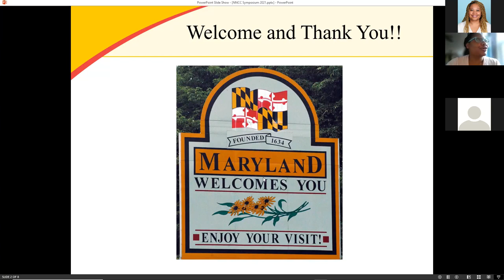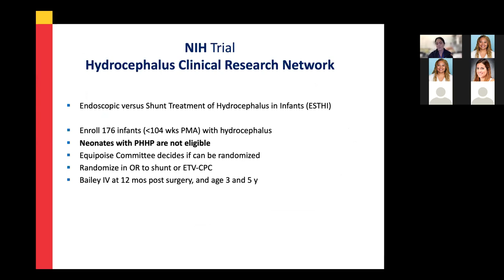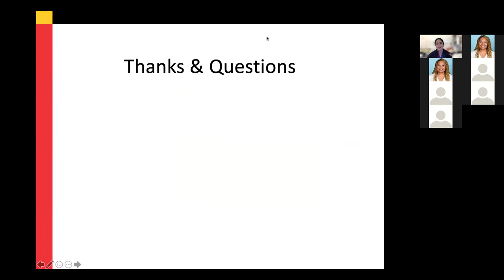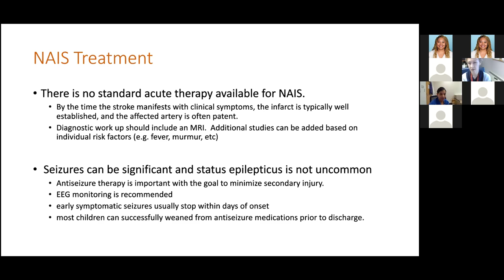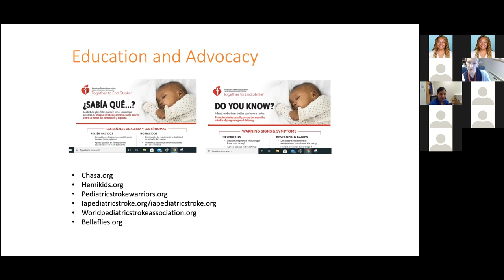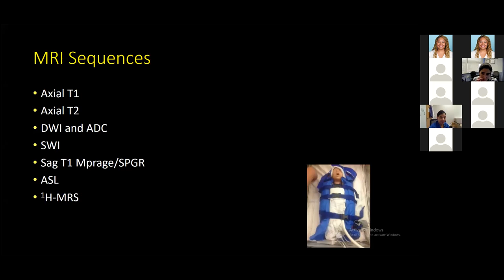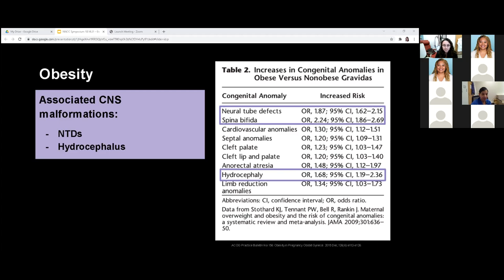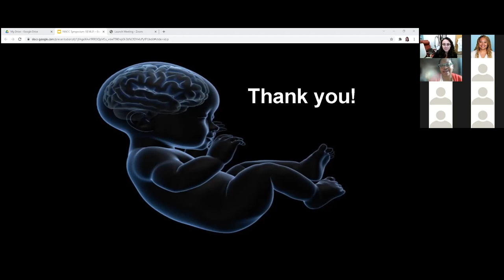University of Maryland Children's Hospital 2nd Neonatal NeuroCritical Care Symposium 10/14/21, Part1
University of Maryland Children's Hospital
2nd Neonatal NeuroCritical Care Symposium
October 14, 2021
Part 1 Presentations
• PHH/Hydrocephalus & MMC-Updates by Mari Groves, MD,  Director of Pediatric Neurosurgery, University of Maryland Medical Center
• Perinatal Stroke and Cerebrosinovenous Thrombosis by Jessica L. Carpenter, MD, Associate Professor of Pediatrics and Neurology; Chief, Division of Pediatric Neurology, University of Maryland School of Medicine
• Neonatal Brain Imaging by Sandrine Yazbek, MD, MSc, Assistant Professor Diagnostic Radiology and Nuclear Medicine, University of Maryland School of Medicine
• Maternal Conditions Affecting Fetal Neurodevelopment by Kristyn Esteves, MD and Ozhan Turan, MD PhD, Professor, Director of Fetal Therapy and Complicated Obstetrical Surgery; Director of Maternal Fetal Medicine; Vice Chair for Obstetric Services, University of Maryland School of Medicine